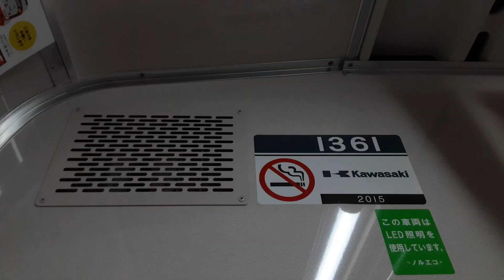京急1000形ステンレス1361編成のラインデリア停止中‼️